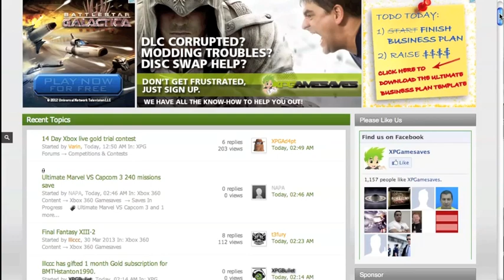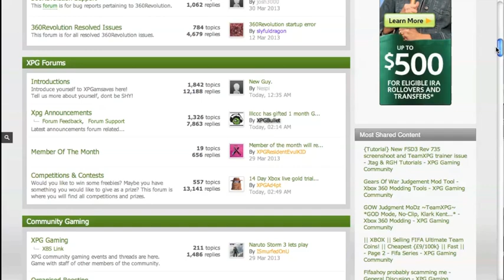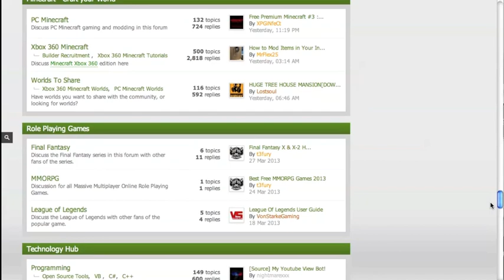People Already HACKING BO2!? | New hackers with a new website "xpGameSaves"